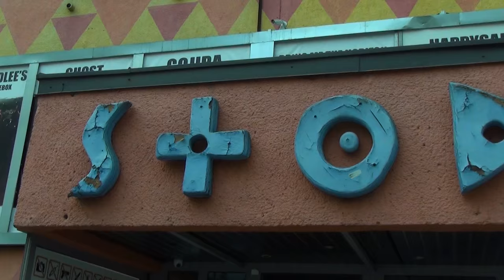Jazz of Freedom - Co się dzieje w polskim jazzie | Zjazd walny PSJ | 18-04-2016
Tylko dla naprawdę zainteresowanych - relacja z walnego zjazdu PSJ.

18 kwietnia 2016 roku, w warszawskim klubie Stodoła, odbyła się druga tura walnego zjazdu Polskiego Stowarzyszenia Jazzowego. Od ostatniego posiedzenia, specjalnie powołana komisja nadzwyczajna walnego zjazdu badała sytuację PSJ, bowiem Zarząd PSJ, nie był w stanie odpowiedzieć na pytania zjazdu. W wyniku tego badania powstał dokument, który wskazał na liczne nieprawidłowości w zarządzaniu Stowarzyszeniem. Mimo próby ponownego zawieszenia zjazdu, udało się przegłosować wniosek o nie udzielenie absolutorium dotychczasowemu zarządowi, a także powołać nowy zarząd, którego prezesem został Piotr Rodowicz. Życząc nowym władzom powodzenia - ten film jako pamiątka tamtego wieczoru w Stodole.

W filmie wykorzystano utwór Benny Golsona - Whisper aranżacji Bartosza Świątka, w wykonaniu Łukasz Juźko Quartet.

Realizacja - Piotr Matla
Produkcja: Furu.tv 2016 dla Jazz Of Freedom